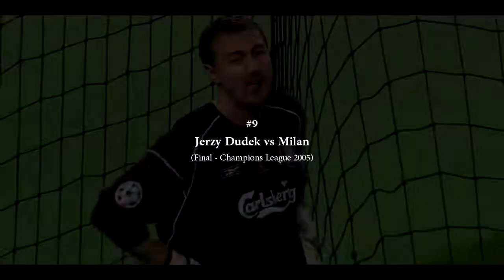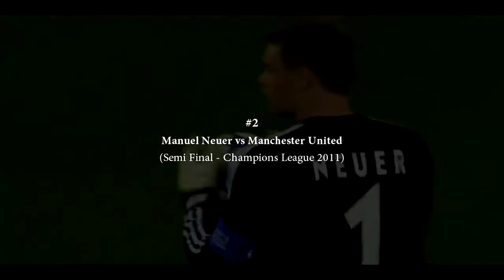Top 10 Heroic Goalkeeper Performances In Football ● Best Saves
Anderlecht vs PSG (Neymar Scored 3 Goals) Champions League 18/10/2017 Gameplay
real madrid vs tottenham
Real Madrid vs Tottenham Hotspur UEFA Champions League 17 October 2017 Gameplay